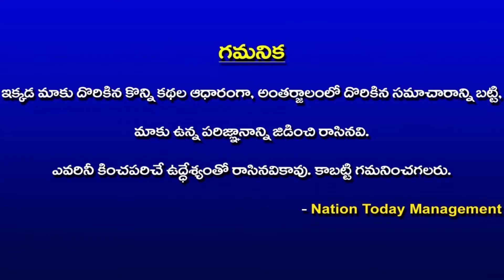India danger zone Coronavirus: New “pandemic potential” virus in China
India Dager zone comming new virus Coronavirus: New “pandemic potential” virus discovered in China be care full indian pepule warning sintestsNationToday#NationToday#Hyderabad#Telangana#News#nationtoday